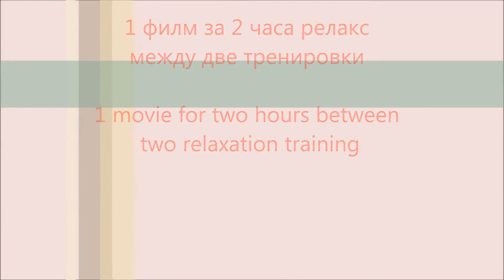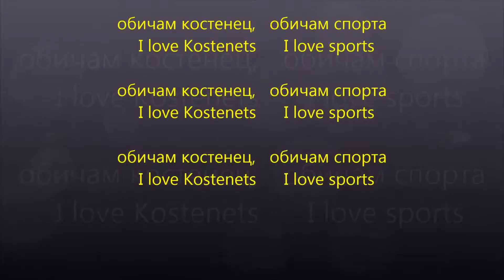Акробатика Костенец - Старата школа. AcrobaticsKostenetsBulgariaOldSchool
АкробатикаКостенецСтарата школа
. AcrobaticsKostenetsBulgariaOldSchool